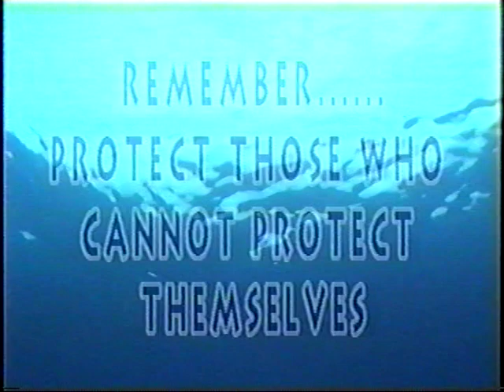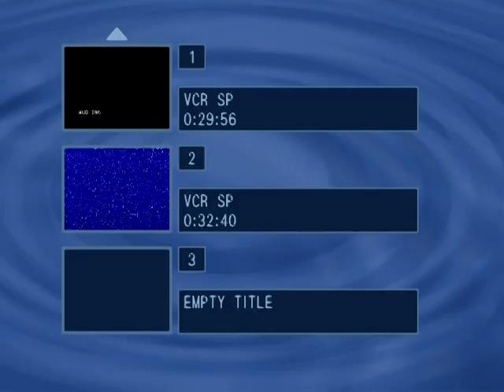VTS 01 2